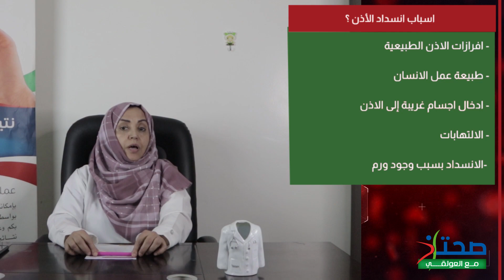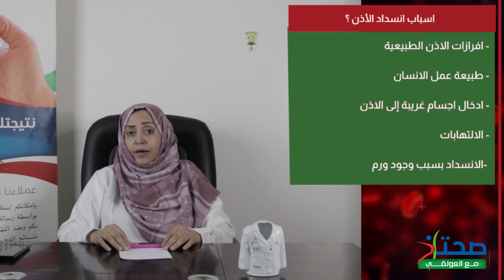انسداد الاذن الخارجية الاسباب والاعراض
برنامج صحتك مع العولقي
موضوع اليوم هو عن انسداد الاذن الخارجية  الاسباب والاعراض وغيرها من للمحاور تطرحها الدكتوره القديرة منيرة النبهاني استشارية امراض الانف والاذن والحنجرة.
ما الذي قد يسببه تنظيف الاذن باجسام غريبة؟

مختبرات العوالقي التخصصية
التميز سر النجاح